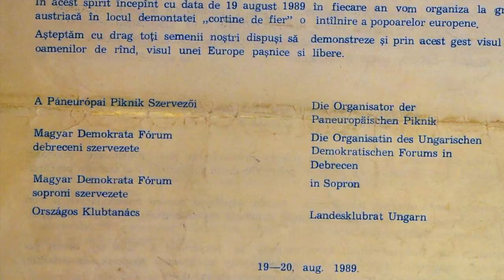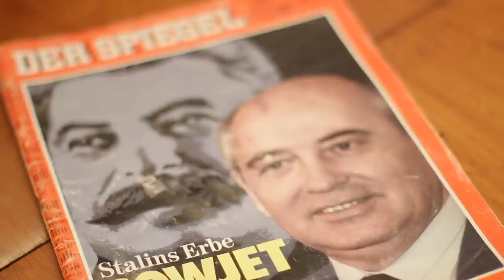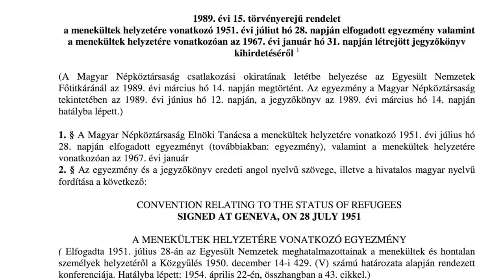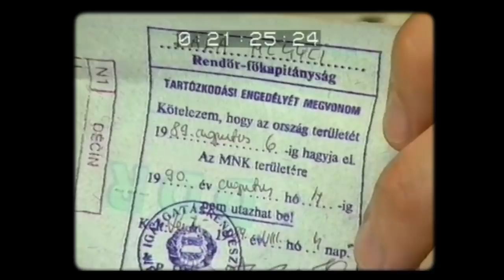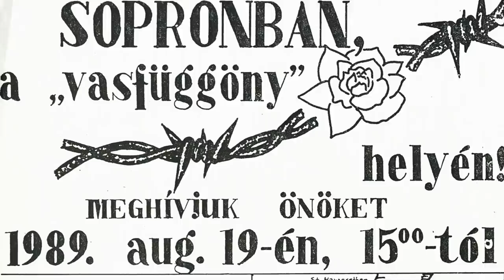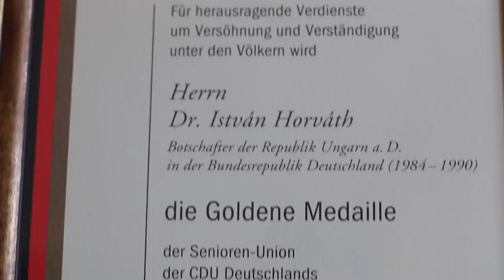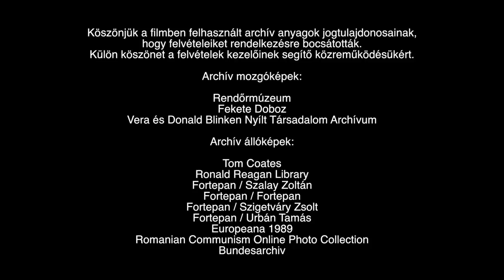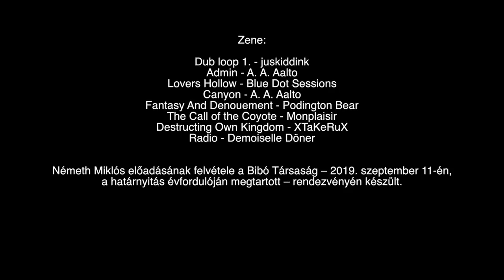Drótvágó sorozat 1. rész: Kinek az érdeme az 1989-es határnyitás?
Horn Gyula, Németh Miklós vagy Mihail Gorbacsov érdeme a határnyitás? Új video és cikk sorozatunkban a vasfüggöny leomlásának, a rendszerváltozásnak, illetve Magyarország euróatlanti integrációjának kezdeti időszakát járjuk körül – párhuzamba állítva az utóbbi évek fordított előjelű politikai fejleményeivel is.

1989 végpont és kezdőpont Kelet-Közép-Európában: egy sor politikai, gazdasági, társadalmi folyamat mérföldköve. Elbukott egy ideológia: a kommunizmus. Összeomlott egy hatalomforma: a szovjet típusú rendszer. Csődbe ment egy gazdasági rendszer: a tervgazdaság. Halálos sebet kapott egy világbirodalom: a Szovjetunió. Leomlott a világrendszereket elválasztó Vasfüggöny. Másfelől nézve jelentős győzelmet aratott a nyugati világ több terméke: a liberális demokrácia, a piacgazdaság, a kapitalizmus. Kelet-Közép-Európa nemzetei függetlenítették magukat Moszkvától és megkezdődött Európa újraegyesülése. Magyarország – akárcsak mostanában, amikor a folyamatok épp az ellenkező irányba tartanak – a változások élén járt. A sorozat többi részét itt nézheted meg